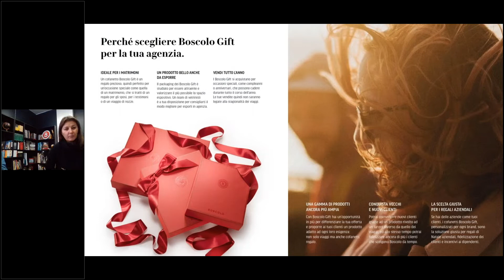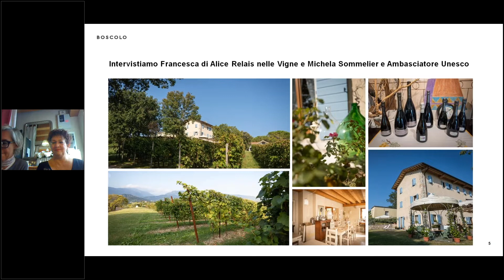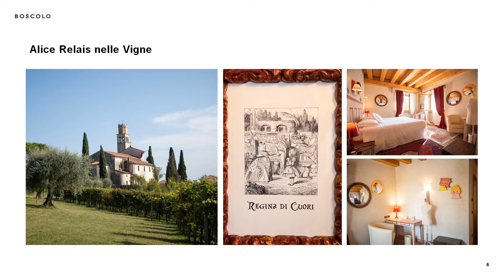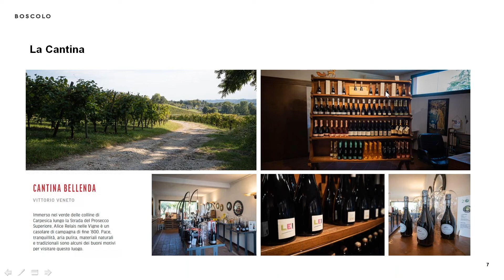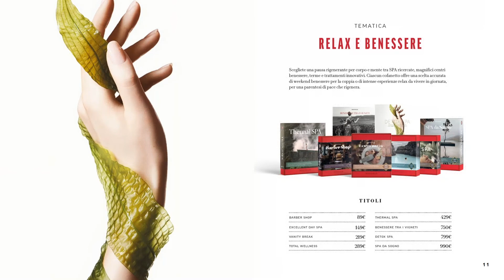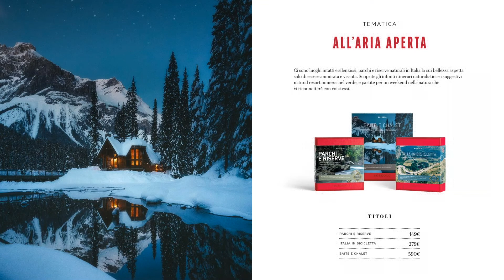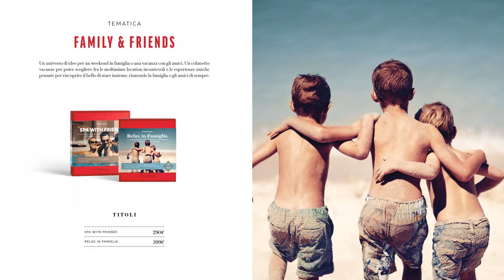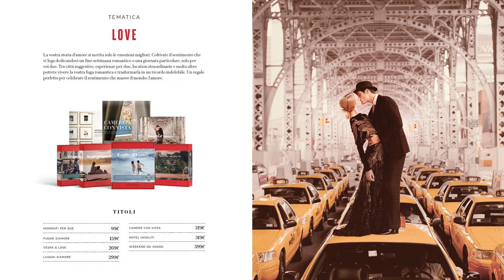Storie di Vino